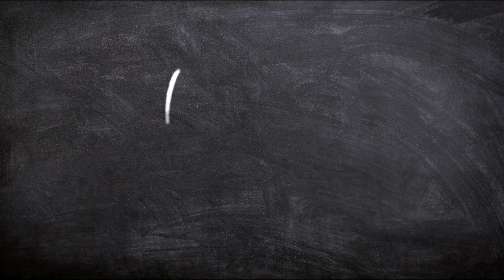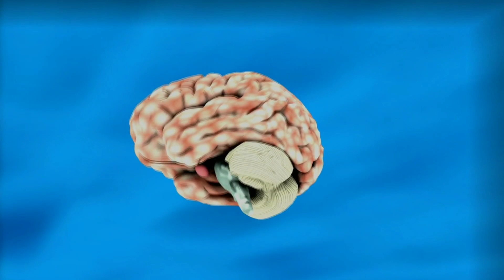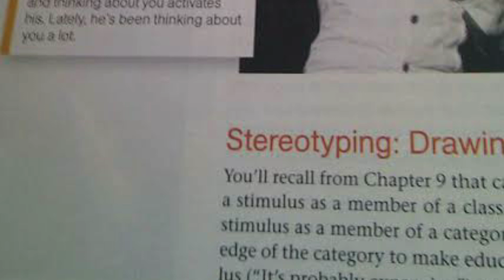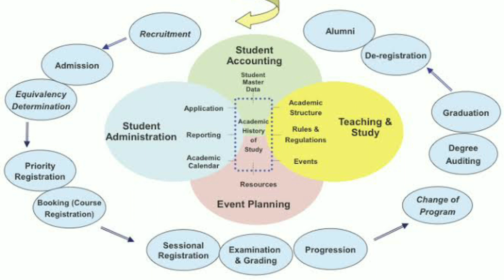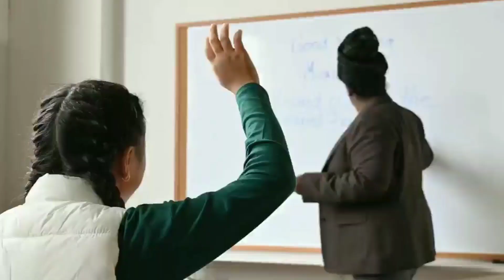The behind story of Indian education system | భారతీయ విద్యా విధానం వెనుక ఉన్న నిజాలు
Watch total video and support.Do comments
   tag u r thoughts 😇😇💭

Indian education system lo marpulu cheyalsina vishayalu

source : Own experiences with videos